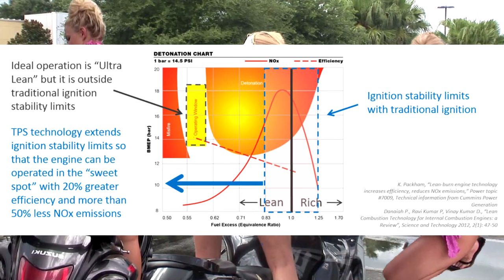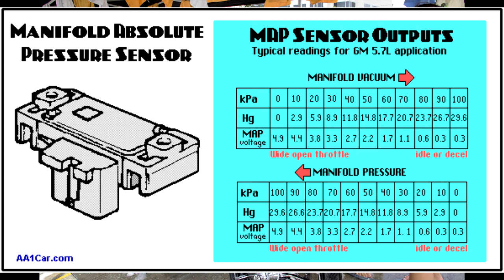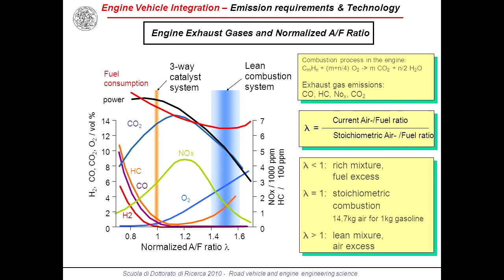mas velocidad potencia filtro de alto flujo mitos leyendas estupideces y engaños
filtro de alto flujo mitos leyendas estupideces y engaños